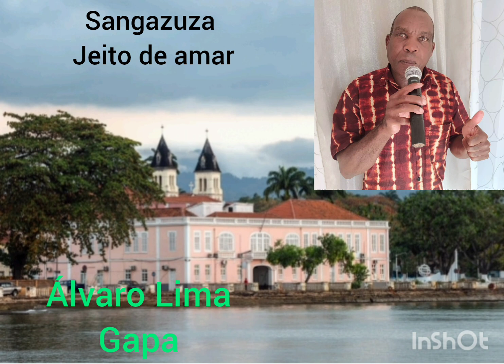Sangazuza - Jeito de Amar